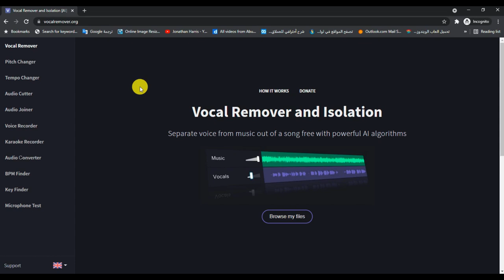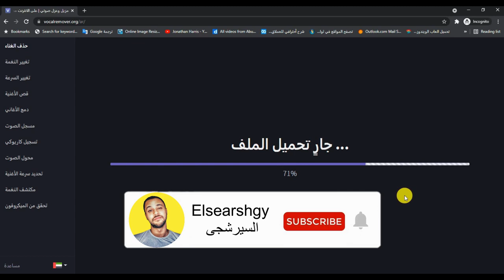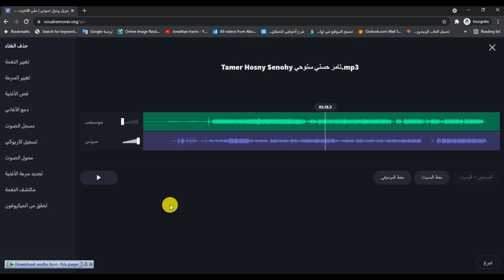فصل الموسيقى عن الصوت او فصل الصوت عن الموسيقى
فصل الموسيقى عن الكلمات فى الاغانى
How to remove music from background or vocals

مواقع انترنت ما راح تصدقها 😳 !! ( موقع يفصل الموسيقى عن صوت المغني !! )
موقع يفصل الموسيقى عن صوت المغني !! 😱 بخطوة واحدة فقط
تعديل الصوت الإحترافي على Adobe Audition !